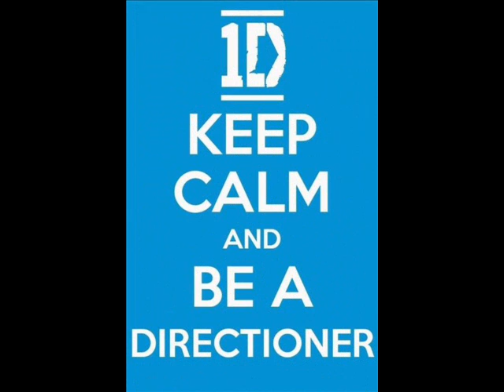One Direction Slideshow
Ahaha Another 1D Video But A Better One
I Would Have Put Their Songs Instead Of JB And BTR But I Don't Have Their Songs On My Computer I Will Make Another One Sometime Soon With Their Songs :)